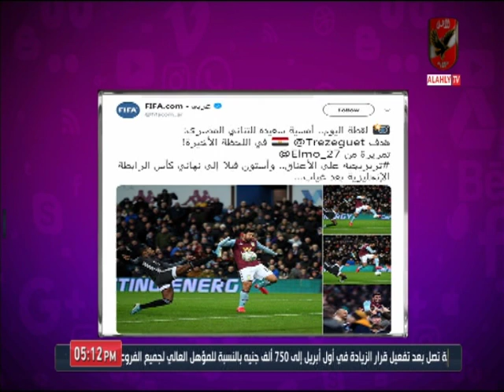امير هشام يعلق على هدف تريزيجيه التاريخي مع استون فيلا